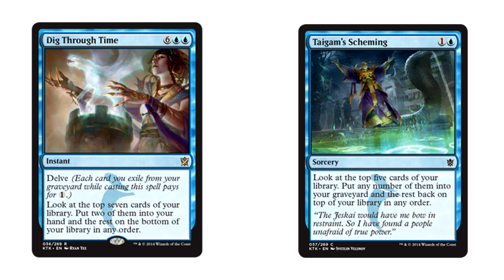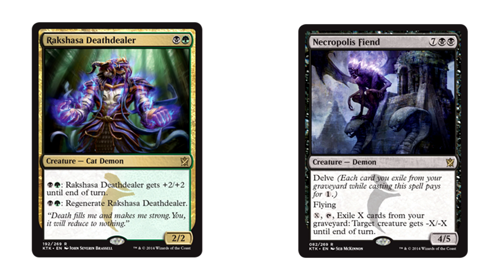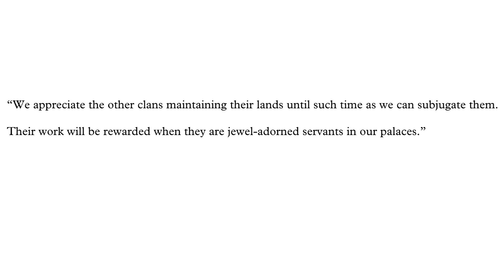Khans of Tarkir Art and Story: Clan Spotlight – The Sultai Brood!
Khans of Tarkir Spoilers are here! Check out the awesome cards coming out in the next Magic: The Gathering (MTG) set!